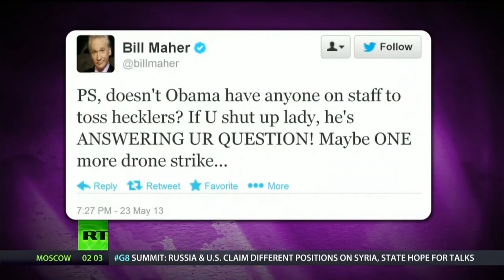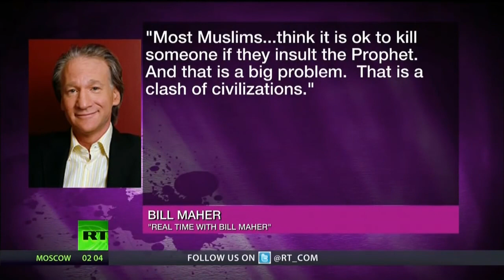HD 720 - Abby Martin in Shiny Glossy Nylon Pantyhose Tights; From RT/Breaking The Set